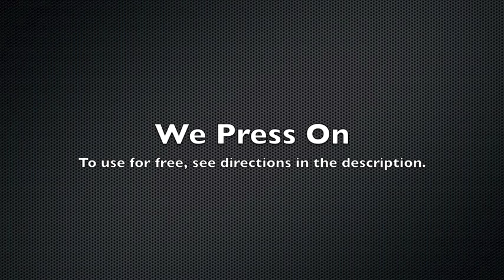Free Background Music - We Press On